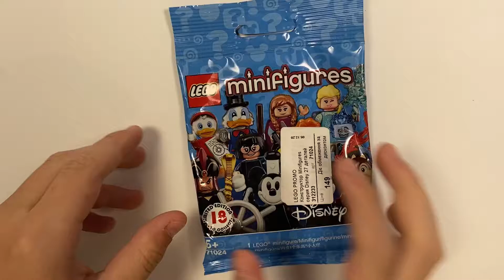Unpacking Lego Minifigures Disney series 2 71024 Dale